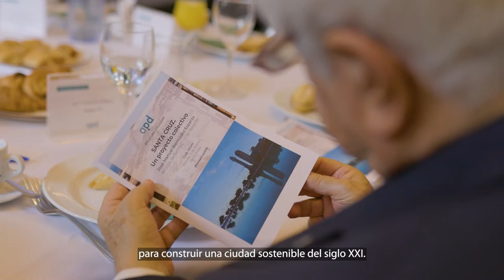Encuentro de la Asociación para el Progreso de la Dirección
El alcalde de Santa Cruz de Tenerife, José Manuel Bermúdez, presentó ´Santa Cruz, un proyecto colectivo´ ante una destacada representación de agentes empresariales de la Isla, dentro del encuentro convocado por la Asociación para el Progreso de la Dirección (APD Canarias) y que se desarrolló en el Club Oliver. En el inicio de su presentación, el alcalde quiso destacar “la necesidad de crear la cultura en la Administración para que las cosas pasen, y que pasen rápido. Estamos creando equipos para que las cosas se tramiten más rápido.  Pero necesitamos que cambie la normativa, desde un punto de vista legislativo”.